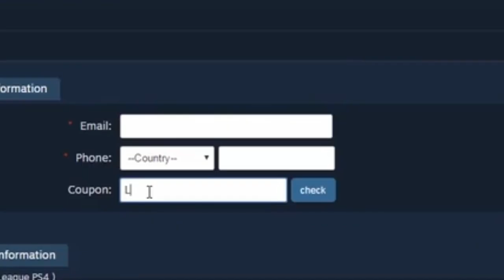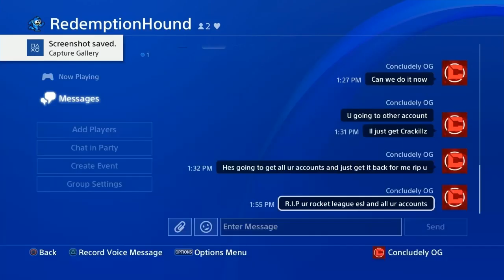"OMG" NUMBER 1 PLAYER ON PS4 SCAMS ME ON ROCKET LEAGUE!!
▸PlayStation Community- Concludely